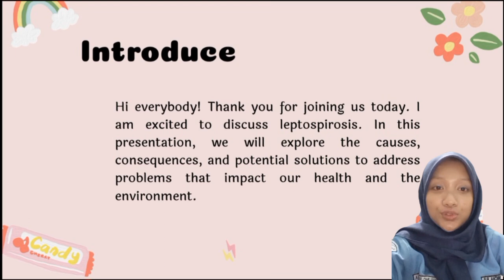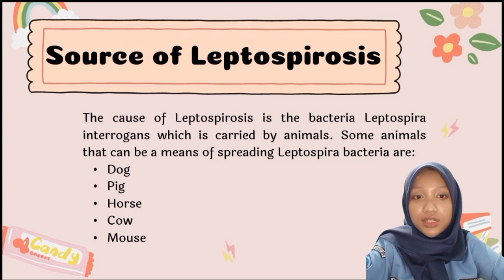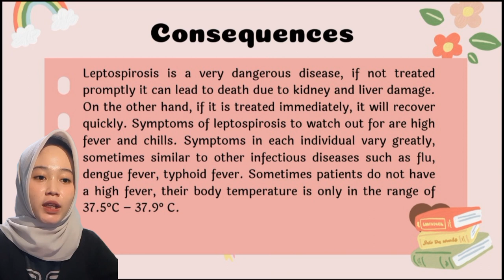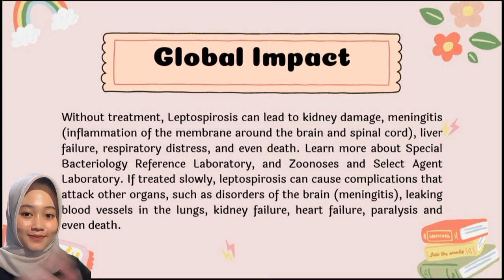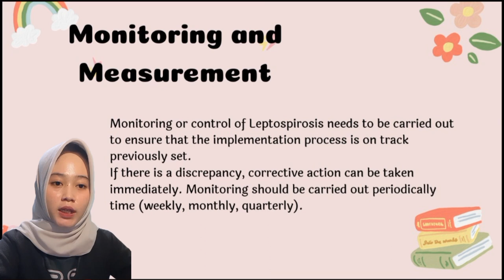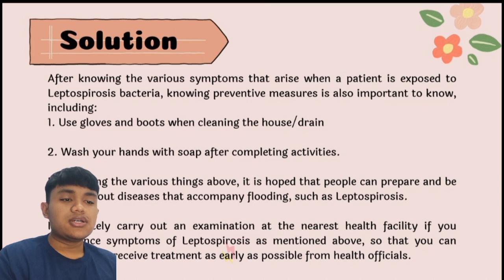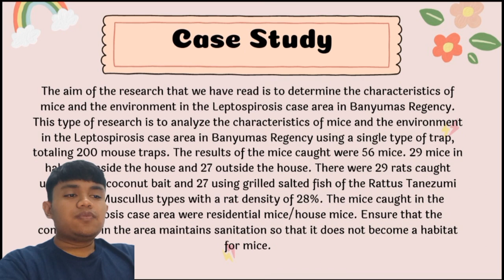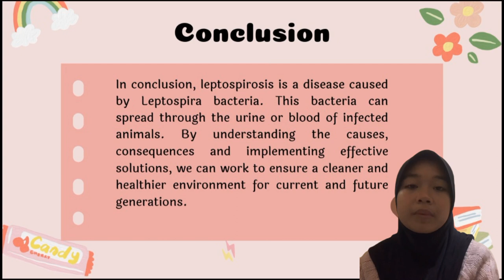LEPTOSPIROSIS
This video is an English course assignment. It is hoped that making this video can improve students' abilities, especially in speaking English